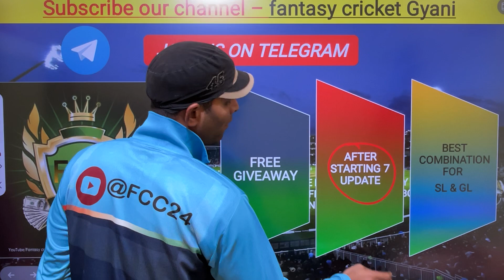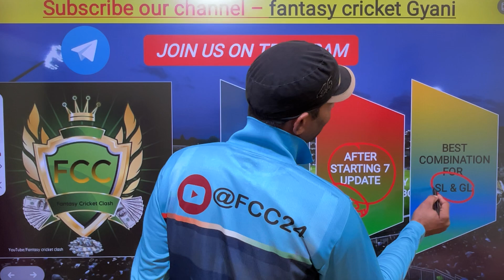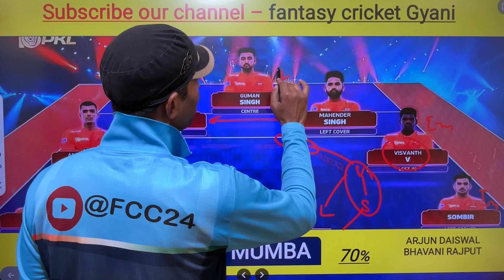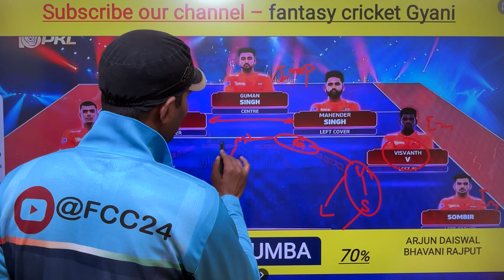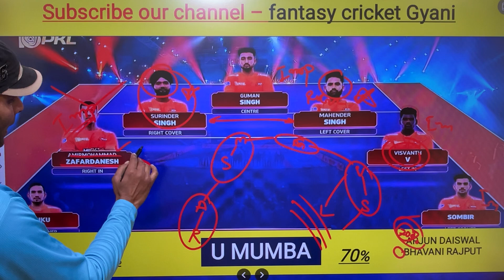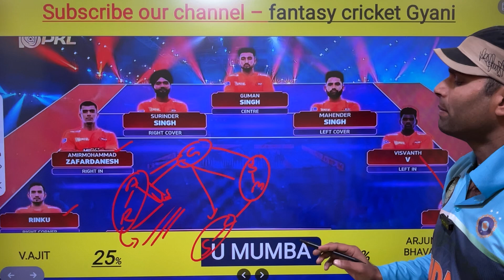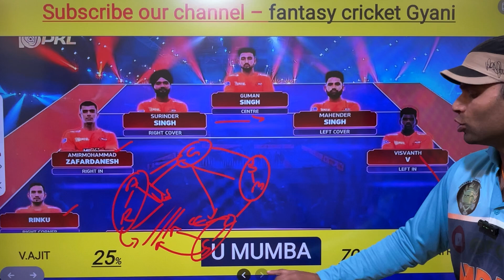MUM vs JAI Kabaddi Dream11 Prediction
MUM vs JAI Kabaddi Dream11 Prediction | MUM vs JAI Kabaddi | MUM vs JAI Dream11 Prediction

Download MYFAB11

Kabaddi Dream11 team today
fantasy Express
Dream11 Kabaddi

MUM vs JAI Dream11 Team Prediction | MUM vs JAI Kabaddi Dream11 | Umumba vs Jaipur Pink Panther Kabaddi | Will Sachin Tanwar Score another Super 10 today ? MUM vs JAI 56th match of Vivo Pro Kabaddi 2023, Fantasy Kabaddi guru, Confirm Fantasy Dream11, Confirm Fantasy Kabaddi, Kabaddi Confirm Fantasy, Kabaddi Guru, MUM vs JAI Pro Kabaddi match Fantasy Preview, Fantasy Sports Prediction, Fantasy Sports Prediction Kabaddi, Sachin Tanwar auction vivo pro kabaddi 2023, vivo pro kabaddi season 10, MUM vs JAI Dream11 Kabaddi Team, MUM vs JAI Kabaddi, Umumba vs Jaipur Pink Panther Vivo Pro Kabaddi 2023, Dabang Delhi kabaddi match, Bengal Warriors kabaddi match, Sachin Tanwar Auction kabaddi, kabaddi news, MUM vs JAI Pro Kabaddi match Fantasy Preview. Jeeto har roz Dream11 ki Team bana kar 👇👇👇 Free